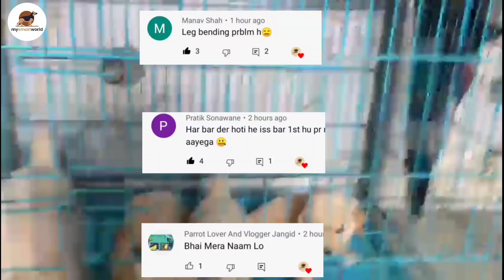Show quality Golden retriever puppies || full heavy & healthy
Hypoallergenic: No
Life expectancy: 10 – 12 years
Colors: Dark Golden, Light Golden, Cream, Golden
Temperament: Trustworthy, Intelligent, Kind, Friendly, Reliable, Confident
Origin: United Kingdom, Scotland, England

 ((((( FUNNY VIDEOS ))))))